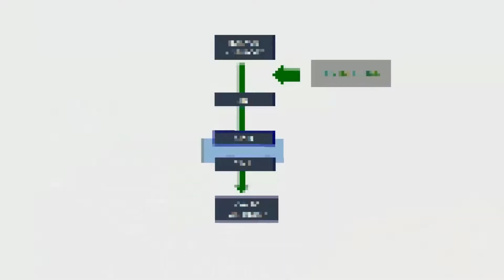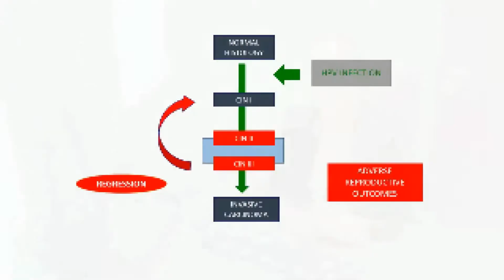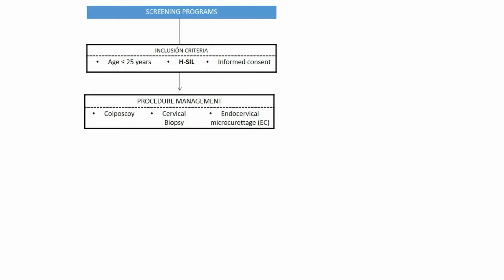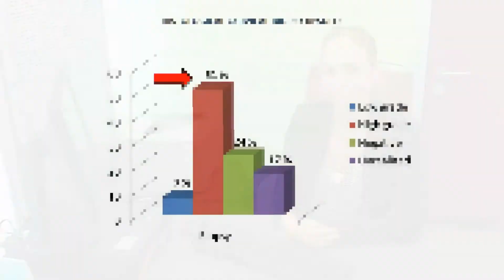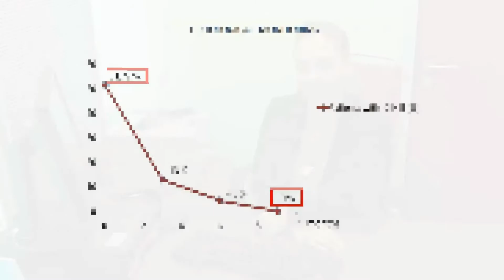Clinical course of moderate cervical dysplasia in young women - Video abstract [69776]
Video abstract of original research paper Natural history of histologically moderate cervical dysplasia in adolescent and young women published in the open access journal OncoTargets and Therapy by Salvador Piris, Victoria Bravo, Carmen Álvarez, et al.

Background: Adolescent women are a special age group affected by human papilloma virus (HPV). Most guidelines recommend surgical treatment for high-grade cytological lesions. However, some reports have attempted to demonstrate that the immune system is fully capable of clearing the virus without using conization. Our aim in this study was to describe the outcome of women less than 25 years old with high-grade cytology pap smears and no histologically confirmed cervical intraepithelial neoplasm [CIN] III.

Methods: This prospective cohort study, carried out at the Department of Obstetrics and Gynecology, Hospital 12 de Octubre, included 29 women aged 25 years or younger with high-grade cytological lesions recruited in screening programs and were followed up at 15 months. This study describes the clinical course of the women, and we determined the percentage of cytological, histological, and microbiological lesions produced by HPV that were cleared without surgical treatment in these women during their follow-up.

Results: During follow-up, 63% of high-grade cytological lesions and all high-grade histological lesions were cleared. HPV was eliminated from 23% of patients with one HPV serotype and 27% with multiple HPV serotypes without any treatment.

Conclusion: These results suggest that there is no need to use surgical treatment to clear high-grade cytological and cervical lesions in adolescent women, thus preventing damage to their reproductive future.